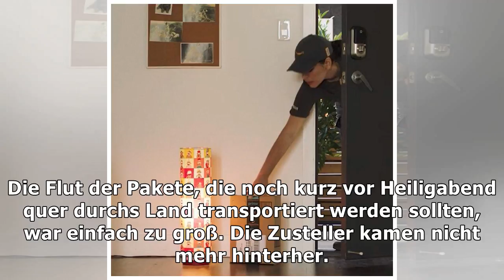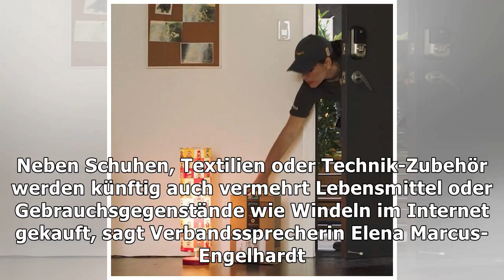Chaos vor heiligabend? wenn das päckchen zum problem wird